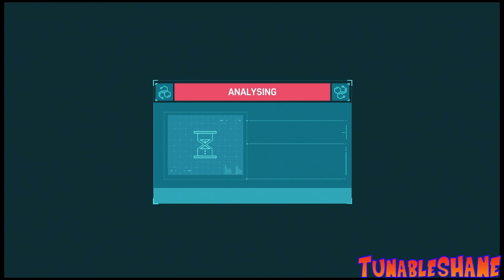Marvel's Spiderman ps5 Gameplay Part 11 No COMMENTARY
Marvel's Spider-Man was released for the PlayStation 4 on September 7, 2018. The game received praise for its narrative, characterization, combat, and web-swinging traversal mechanics. Marvel's Spider-Man received a number of accolades including being named as one of the best superhero games ever made. It became one of the fastest-selling games of the year and the best-selling PlayStation 4 game of all time. Insomniac supported the game extensively after launch, releasing a three-part story expansion titled The City That Never Sleeps and several new alternate costumes for Spider-Man. A remastered version of Marvel's Spider-Man, featuring all previously released downloadable content, was released for the PlayStation 5 in November 2020 and for Windows in August 2022. The game's success launched the identically named video game series, beginning with Marvel's Spider-Man: Miles Morales, a spin-off sequel focused on Spider-Man's protégé Miles Morales, in November 2020. A full sequel, Marvel's Spider-Man 2, is scheduled for release in October 2023 for PlayStation 5.